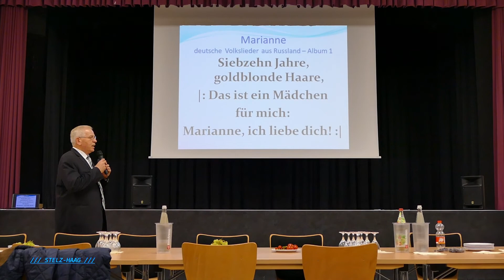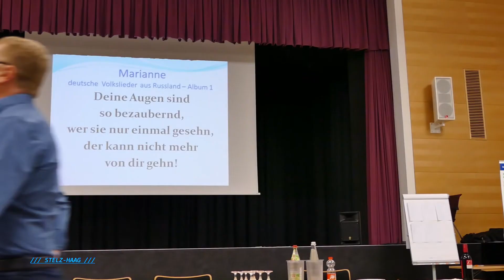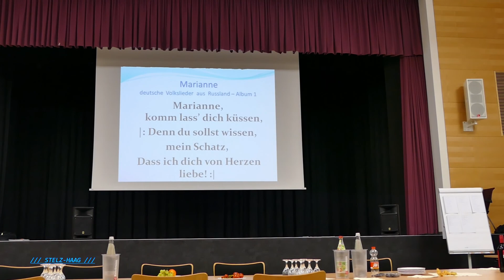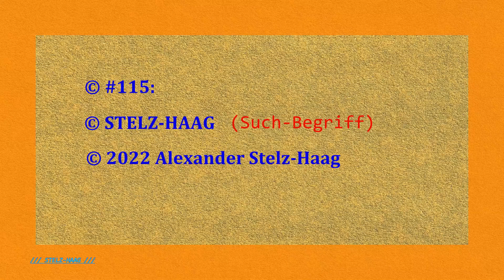115_Jakob_Fischer, Sänger; Video-Foto-Mix ...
Sänger, Moderator und Projektleiter Jakob Fischer bei einer Veranstaltung in Fulda ... 18. November 2017 ...